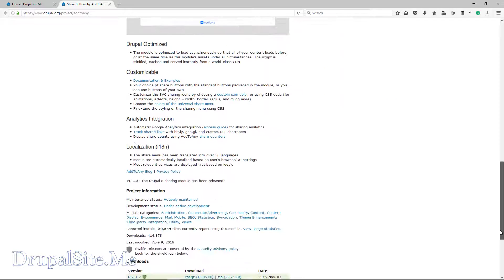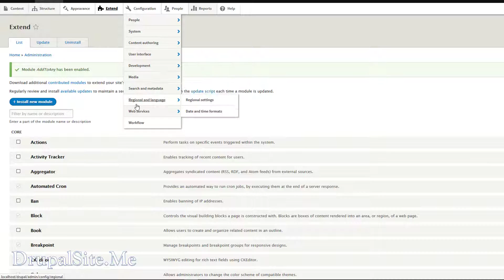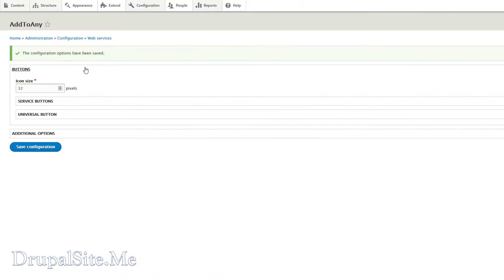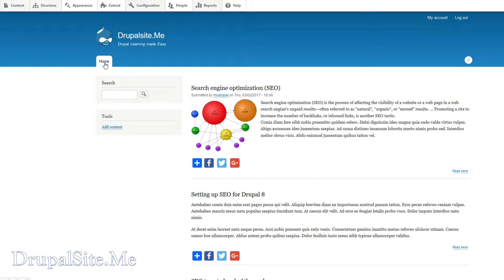31 Adding social media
Drupal 8 Essential Training is for anyone who wants to use Drupal CMS in their organisation. These lessons are part of a beginner series, with over 60 lessons.